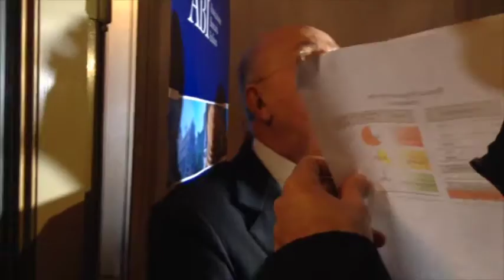Intervista Presidente ABI